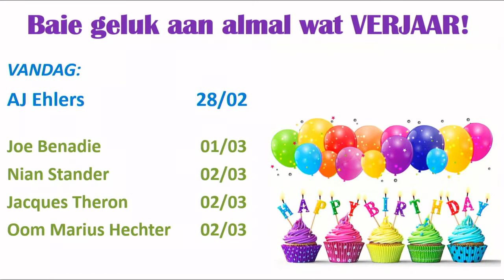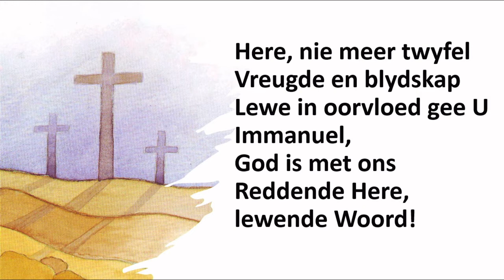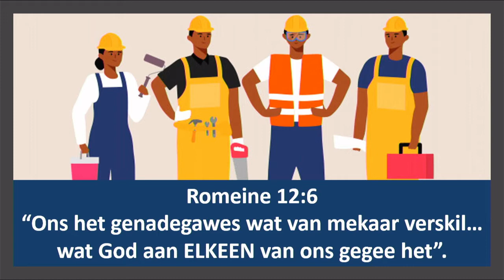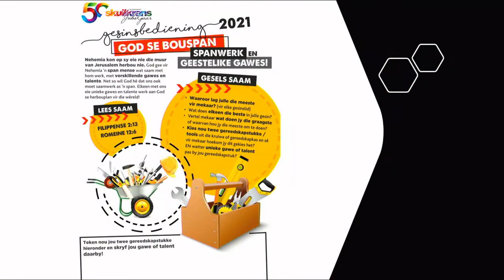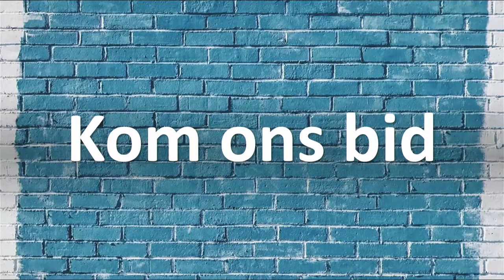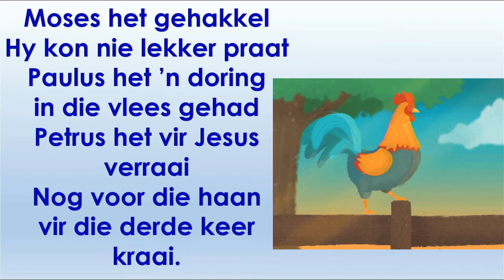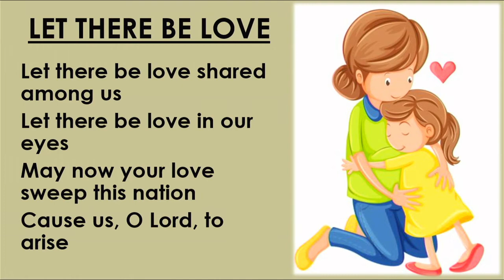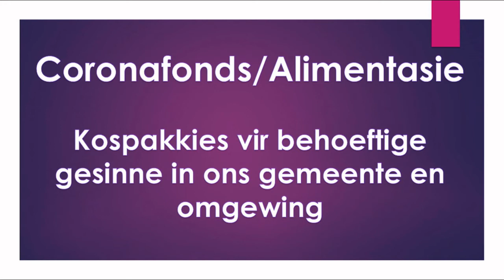NGSkuilkrans Gesinsdiens 28 Februarie 2021